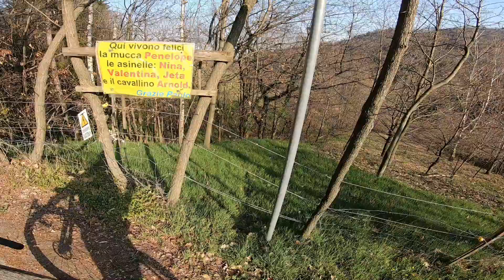maledetta primavera gravel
maledetta perché rossa e quindi limitata